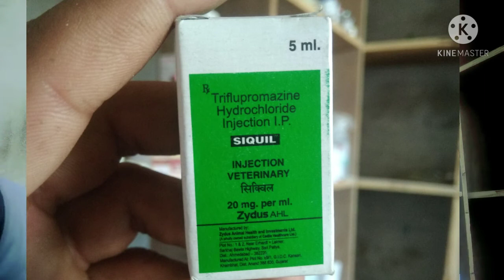inj.siquil पशुओ में उपयोग किया जाने वाला इंजेक्शन सिक्विल के बारे में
पशु में उपयोग किया जाने वाला इंजेक्शन siquil के बारे में संपूर्ण जानकारी इस वीडियो के अंदर दी गई हैchannal  को सब्सक्राइब करें इस वीडियो को पूरा देखें इस वीडियो के अंदर सिक्विल इंजेक्शन के बारे में पूरी जानकारी दी डोज बगैरा ...